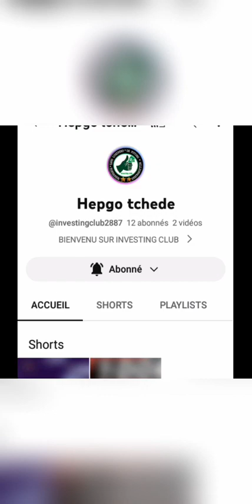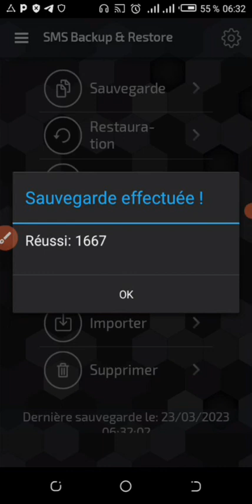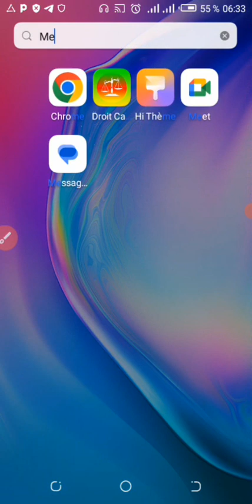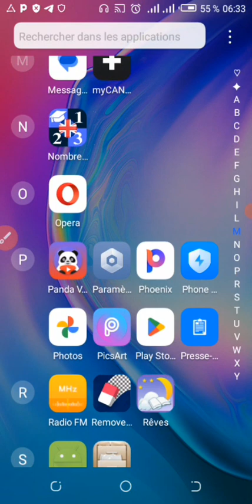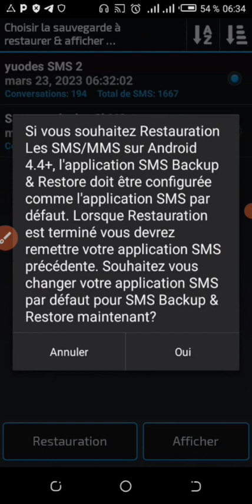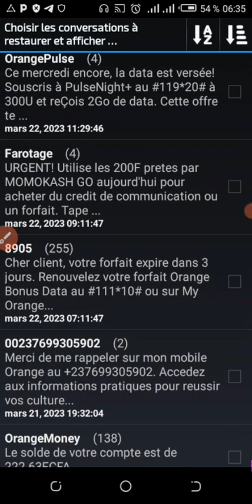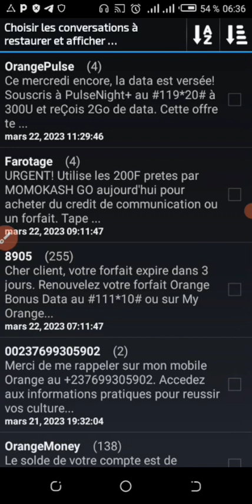【Tuto】Récupérer des SMS supprimées sur Android